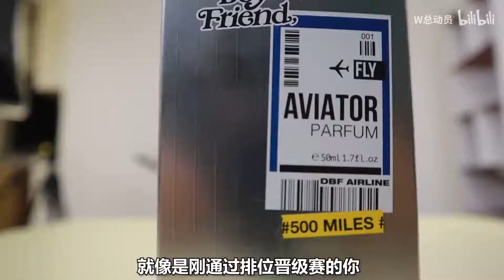跑步机与钓鱼线当作案工具？不在场证明？柯南中手法现实中怎么样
车窗车轮遥控车都可成为作案工具？BV1uy4y187P4
一条长裤都可成为作案工具？BV1154y1e7B1
古筝和电风扇都可成为作案工具？BV1sA411i72v
音叉和天蚕丝都可成为作案工具？：BV18k4y1z7HB
钓鱼竿也能当作案工具？BV1kr4y1N7Vi
用声带发出奇怪声音拨通电话？BV1vC4y1H7RQ
绷带怪人，童年阴影手法：BV1wz411b7iP
底片盒做火箭，放慢10倍都看不清的速度：BV11t4y1m7Td